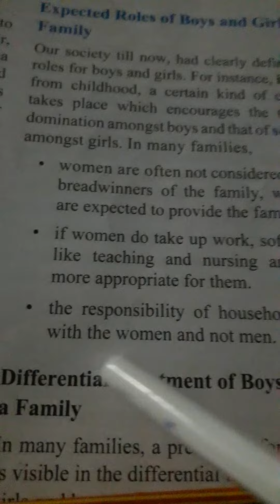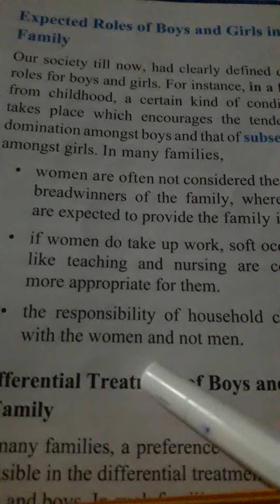Expected roles of boys & girls in a family in this AGE.#(READ WELL &LEARN WELL.)#